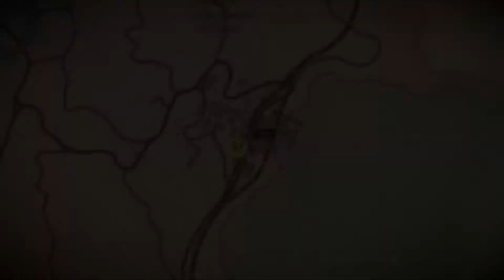Let's Play FR | RED DEAD REDEMPTION 2 | Part 71